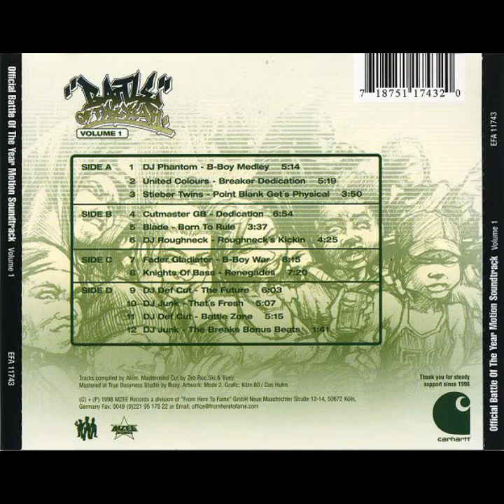VA - Official Battle Of The Year Motion Soundtrack (Volume 1) [full compilation]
compiled by Zeb.Roc.Ski

Country: Germany
Year: 1998
Label: MZEE Records
Genre/Style: Breakbeat, Funky Breaks, Electro Freestyle

tracklist:
00:00:00 DJ Phantom - B-Boy Medley
00:05:14 United Colours - Breaker Dedication
00:10:33 Stieber Twins - Point Blank Get's Physical
00:14:21 Cutmaster GB - Dedication
00:21:17 Blade - Born To Rule
00:24:55 DJ Roughneck - Roughneck's Kickin
00:29:21 Fader Gladiator - B-Boy War
00:37:39 Knightz Of Bass - Renegades
00:45:10 Def Cut - The Future
00:51:15 DJ Junk - That's Fresh
00:56:25 Def Cut - Battle Zone
01:01:31 DJ Junk - The Breaks Bonus Beats